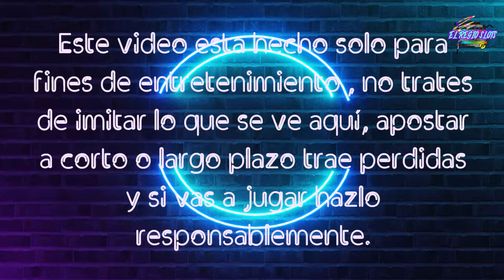🤡 EL TRUCO DEL PAYASO EN Joker´s Jewels que hizo ricos a estos 5 streamers!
Les comparto mi TOP 5 de el truco del payaso en joker´s jewels donde 5 streamers diferentes sacarn max win con los 5 payasos!

RECUERDA JUGAR RESPONSABLEMENTE CON DINERO QUE PUEDAS GASTAR ,
ESTO ES SOLO PARA DIVERSION Y ENTRETENIMIENTO .